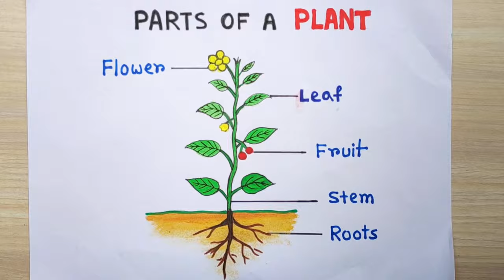How to draw parts of plant idea | Parts of the Plant Drawing easy | Parts of plant labelled diagram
How to draw parts of plant idea | Parts of the Plant Drawing easy | Parts of plant labelled diagram drawing

          In this video I showed, how to draw different parts of tree easily step by step. Everywhere plants are there to protect us in every moment. The gives us life element oxygen all time. Different parts of plants describe in the drawing video very simple way. Anyone can know the parts of plant easily from the plant parts drawing video.

                                          @ MNSB inward